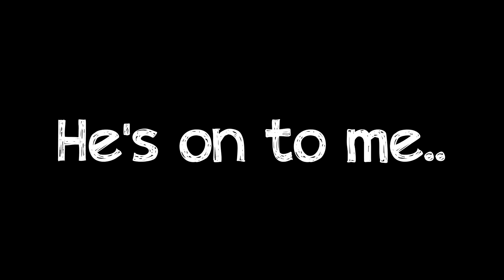7 Year Old Wanted To See What I Looked Like If We Won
Make sure to turn my post notifications so you never miss an upload!

Checkout the products I use to make videos:

Use "DaisyyMichelle" when using or buying vbucks to support me as a creator!